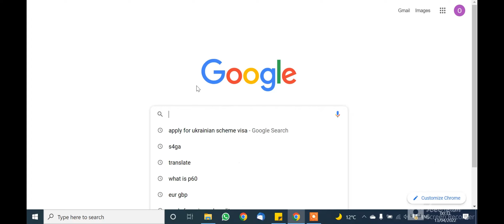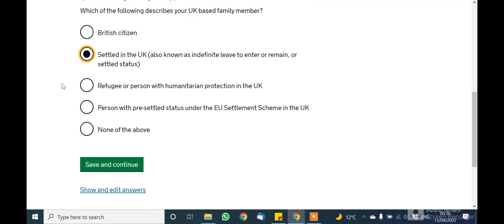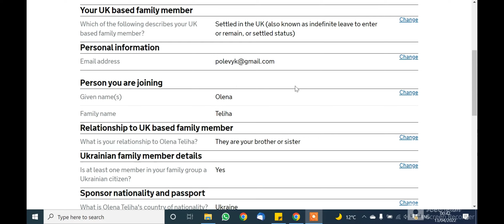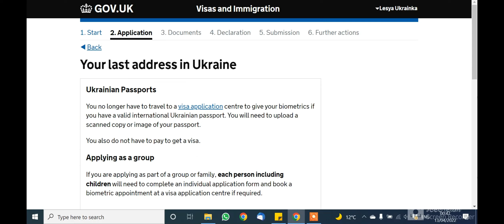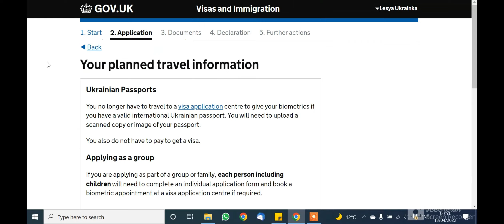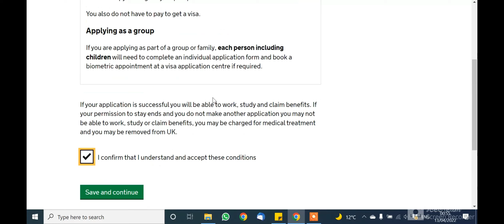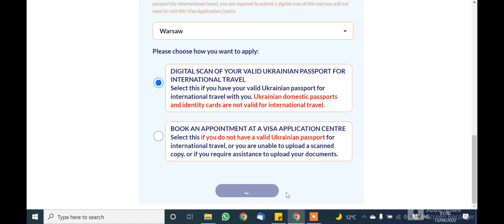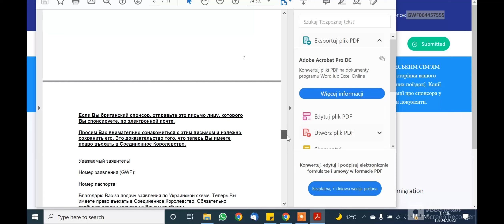Віза в Британію для українців - як подати заявку?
Дане відео було створене у квітні 2022 року. З того часу процедура подачі змінилася. Актуальне відео (серпень 2022) дивіться, будь ласка,

Відео створене спеціально для українських біженців, які планують переїхати до родичів у Британії за програмою Ukrainian Family Scheme, але не знають, як подати заявку або не знають англійської мови. Всі питання та відповіді надаються англіською мовою, тому в даному відео я перекладаю кожне питання на українську мову і пояснюю, яку відповідь надаю. Я сама вже успішно пройшла цю реєстрацію і наразі знаходжуся в Британії. Тому надаю вам тільки ту інформацію, яку перевірила "на власній шкурі".

Задавайте питання у коментарях - буду намагатися на все відповісти.

Корисний документ для тих, у кого є якісь проблеми з BRP

Слава Україні!